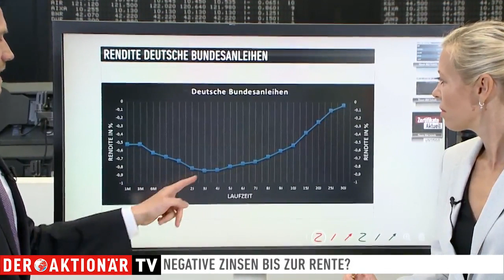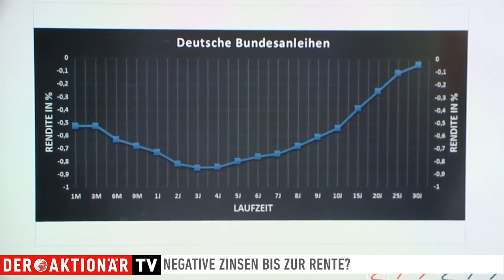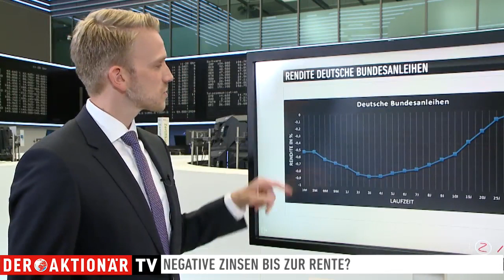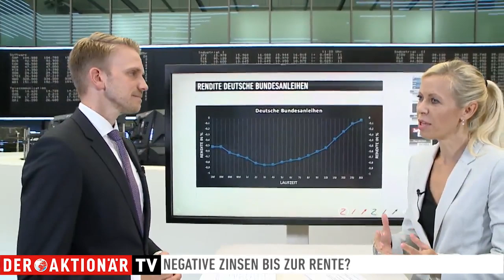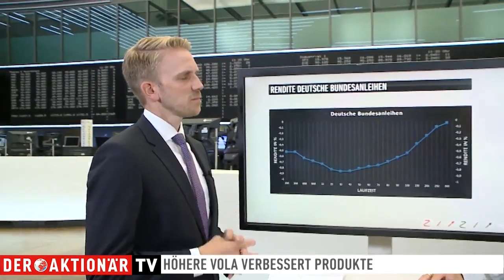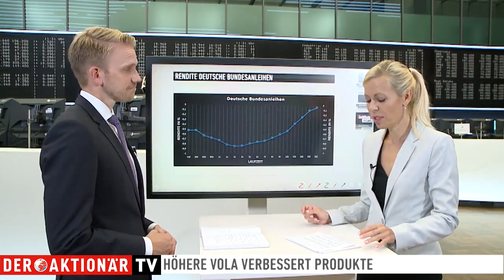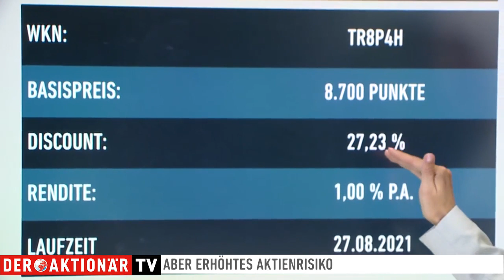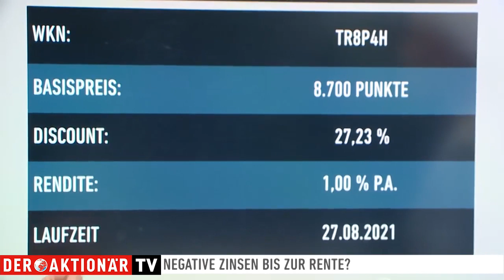Negative Zinsen bis zur Rente? - Zertifikate Aktuell vom 13.08.2019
Erleben wir je noch die Zinswende? Das sieht derzeit nicht so aus. Alle Bundesanleihen bis 30 Jahre Laufzeit notieren im negativen Bereich. Das gab es noch nie! Wie mit dem Zinsdilemma umgehen? Fragen von Antje Erhard von Der Aktionär TV an Christian Köker von HSBC.